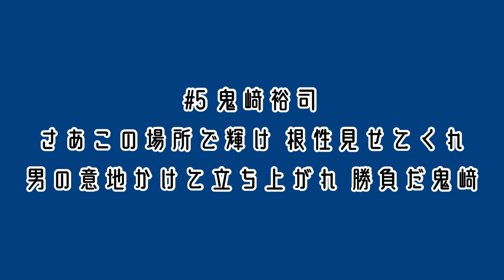埼玉西武ライオンズ 鬼﨑裕司 応援歌